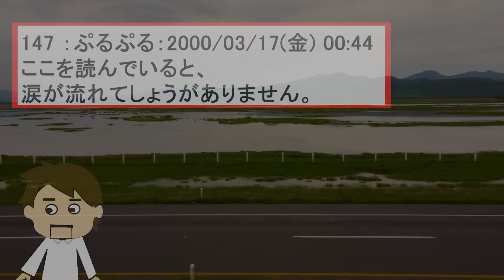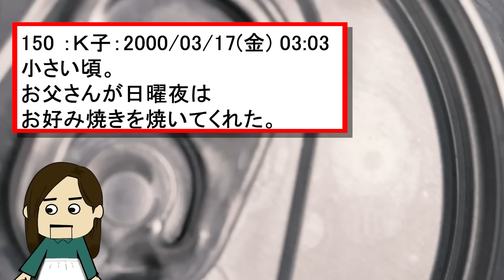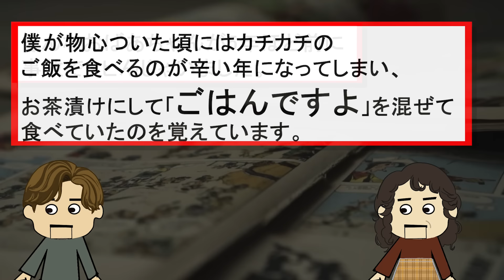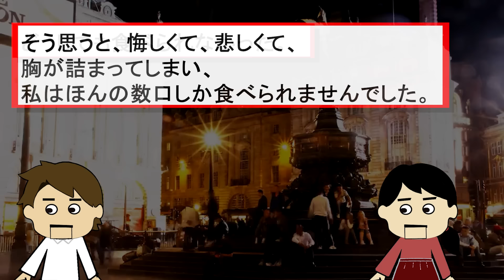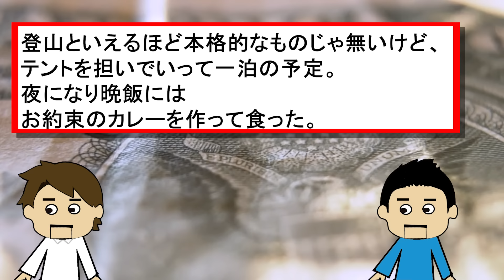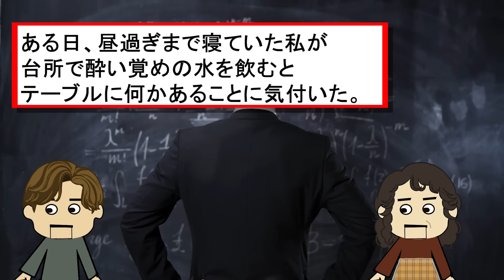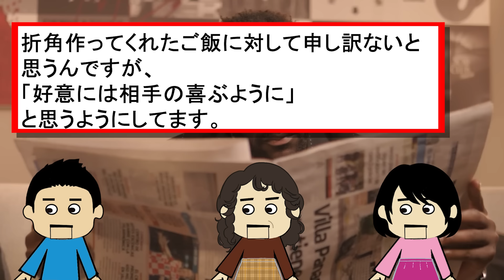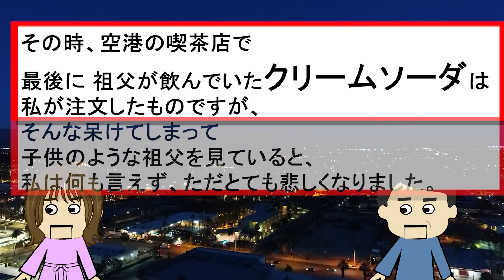【２ch壮絶】離婚してもう会えなくなった父のおつまみ！他！思い出に残る食事3【ゆっくり解説】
他シリーズの再生リスト

引用元：思い出に残る食事